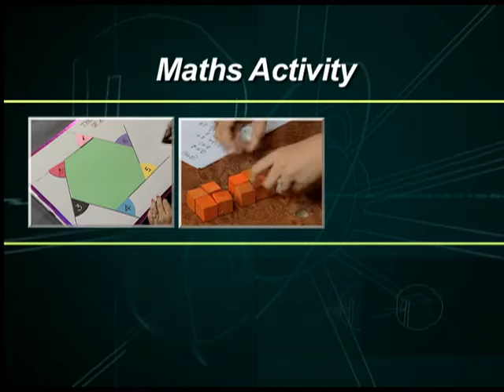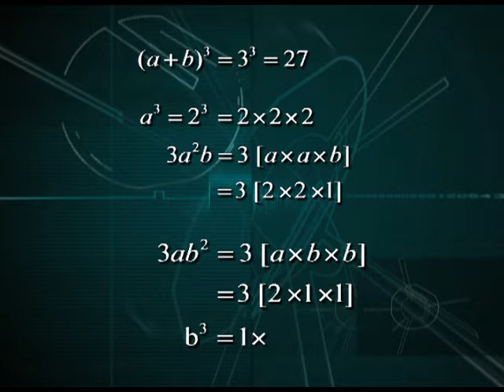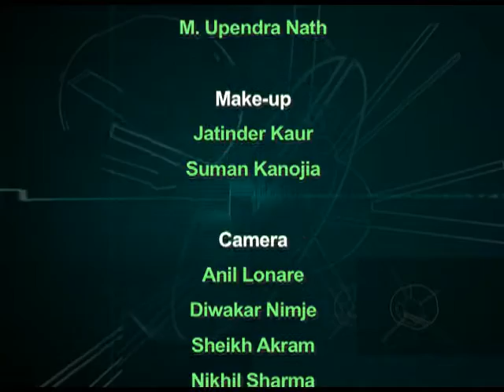Ncert Maths Activity 1